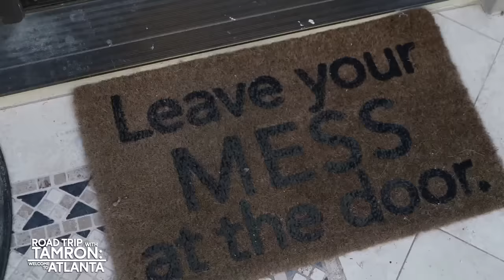Tamron Hall Takes a Road trip To Atlanta to Visit Da Brat & Judy!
The TamFam is back on the road and this time we’re stopping in Atlanta to visit our friends Da Brat and Jesseca “Judy” Harris-Dupart for an intimate look into their family life with the new baby. We get to meet True Legend and they give us a tour of their beautiful home in this exclusive sit-down. Plus, Da Brat and Judy also tell us about their upcoming 5-part WEtv special,” Brat Loves Judy: The Baby Special” and more. Don’t miss it!